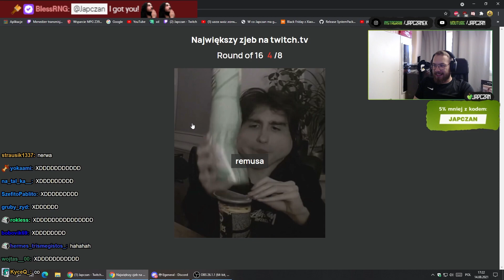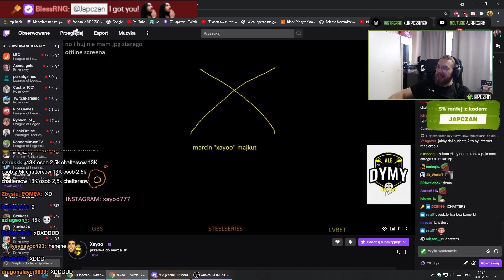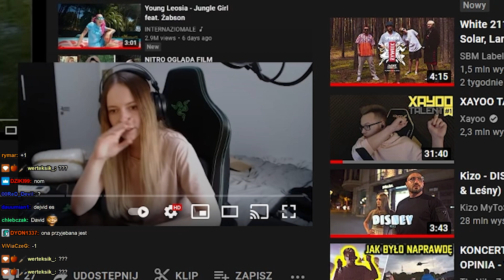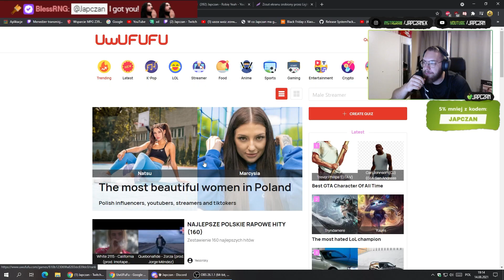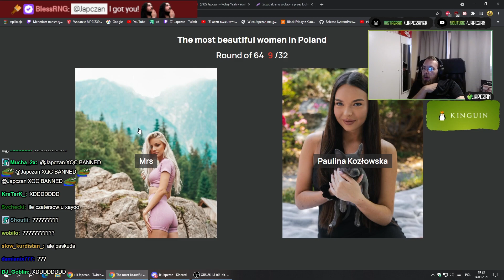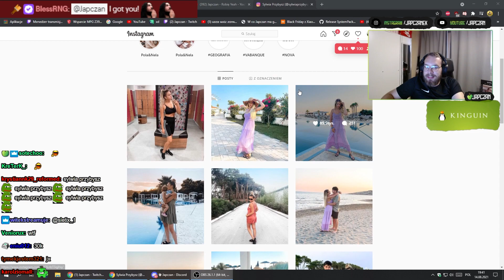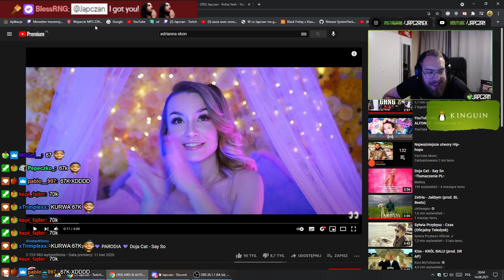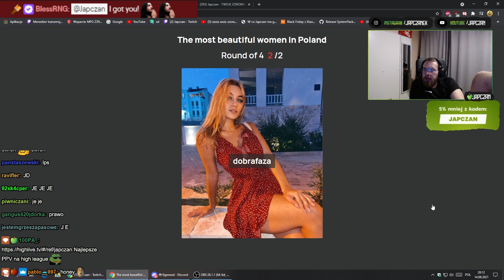JAPCZAN | STREAM PRZED POWROTEM, UWUFUFU, FULL COMBO BRUSIKA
REFLINK JAPCZANA DO PPV HIGH LEAGUE